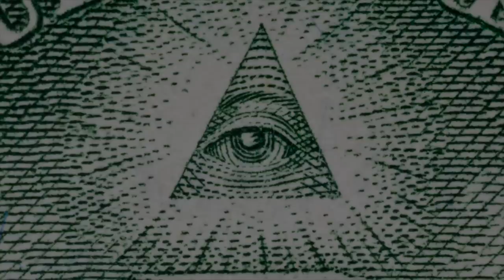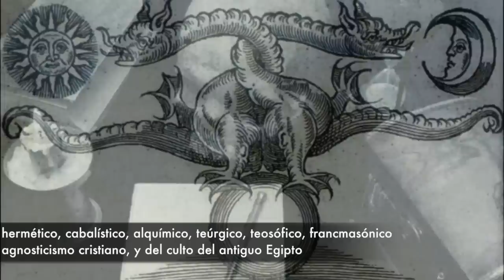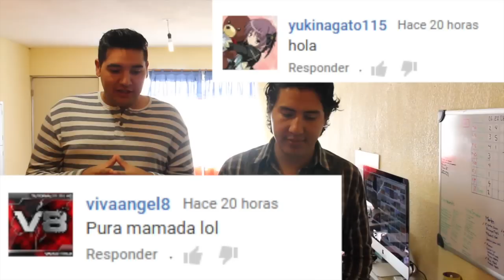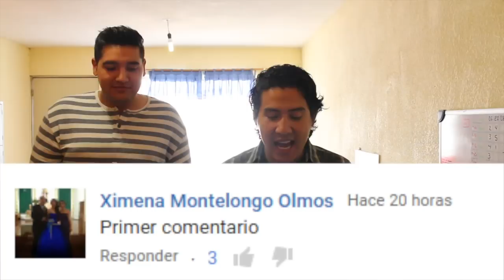EL MISTERIO DE LAS SOCIEDADES SECRETAS QUE SI SON REALES 2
SOCIEDADES SECRETAS
MISTERIO
PERTURBADOR
ATERRADOR
SENTIDO
RUIDOS

Ya somos más de  661,361 almas suscritas y unidas en COSMOPOLIS
658,952